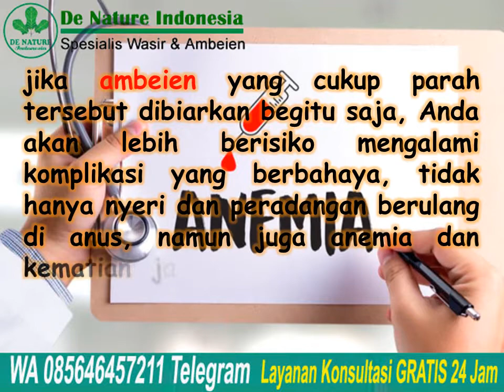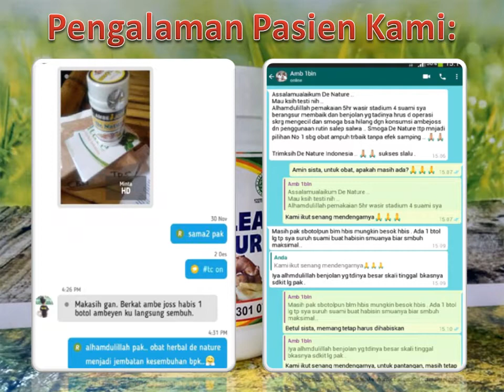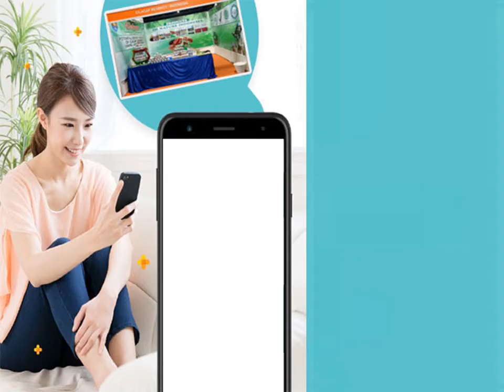Ingin Sembuh dari Wasir Tapi Selain Operasi | Jual Obat Wasir Ambeclear & Salep Salwa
Ingin Sembuh dari Wasir Tapi Selain Operasi | Jual Obat Wasir Ambeclear & Salep Salwa - Ambeien terjadi jika pembuluh darah vena di anus atau rektum bagian bawah membengkak. Kondisi ini bisa beragam derajat keparahannya. Ambeien yang ringan
derajatnya mungkin bisa membaik dengan pemberian beberapa jenis obat dibarengi dengan edukasi terkait gaya hidup yang sehat, seperti memperbanyak minum, lebih rutin makan buah dan sayuran, jaga berat badan ideal, tidak mengangkat beban terlalu berat, tidak duduk terlalu lama, tidak melakukan seks anal, dan tidak juga sembarangan minum obat tanpa resep dokter.

Akan tetapi, jika ambeien menyebabkan benjolan yang tidak bisa masuk kembali secara spontan, atau jika ambeien sangat sering meradang hingga membuat nyeri, bengkak, bahkan perdarahan terus menerus, kebanyakan kondisi ini tidak lagi merespons baik hanya dengan penanganan konservatif.

Konsultasi & Pemesanan
Kontak:
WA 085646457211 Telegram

Semoga bermanfaat.

Kabupaten